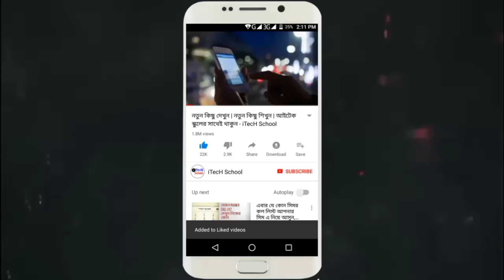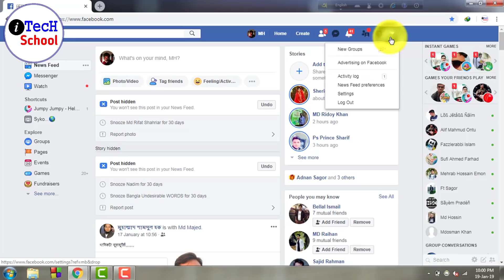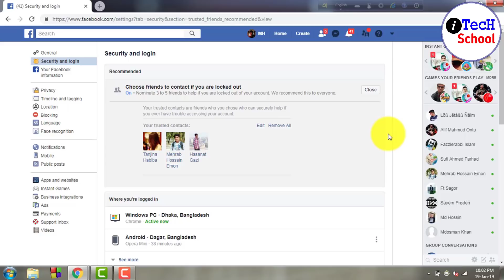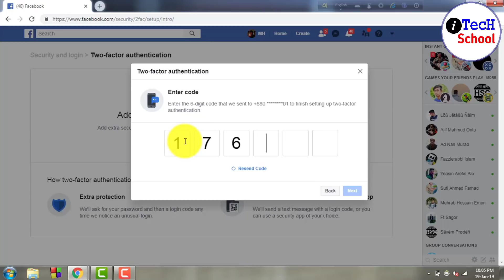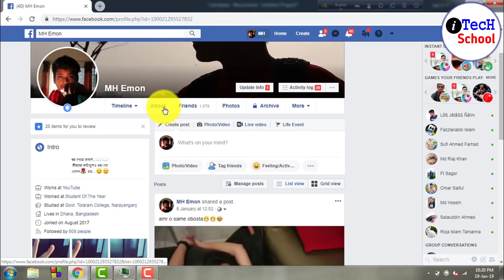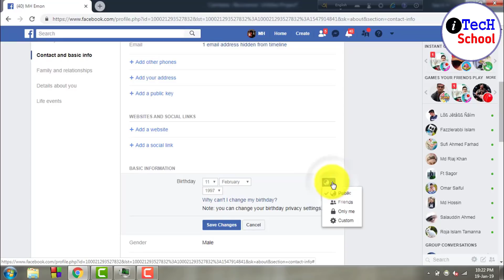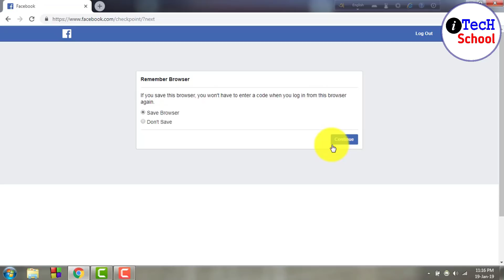শত্রুর হাত থেকে ফেসবুক আইডি বাঁচাতে চালু করুন এই ৩ টি সেটিং! Best settings to protect FB account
শত্রু বা হ্যাকারদের ভয়ে আপনার ফেইসবুক একাউন্ট নিয়ে চিন্তিত? কোনো ভয় নেই,,,আজকে এমন ৩ টি সেটিংস দেখাবো যেগুলোর মাধ্যমে হ্যাকার বা স্প্যামার বা শত্রুদের হাত থেকে ফেইসবুক একাউন্ট রক্ষা করা যায়

ভিডিওটি মনযোগ দিয়ে প্রথম থেকে শেষ পর্যন্ত দেখলেই সব বুঝতে পারবেন ।